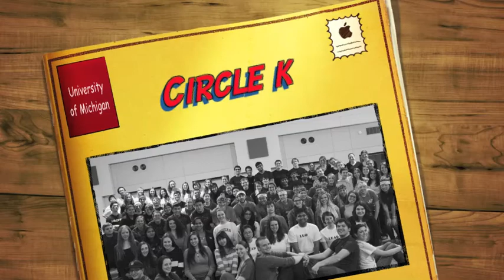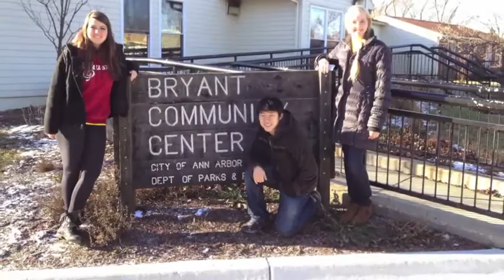Mass Meeting Video 2014